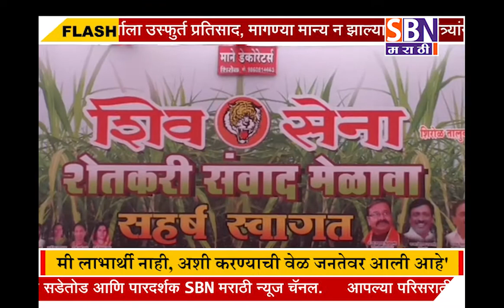'सध्याचे सरकार हे फसवे सरकार असून यांची जाहिरात मी लाभार्थी नाही, अशी करण्याची वेळ जनतेवर आली आहे'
'सध्याचे सरकार हे फसवे सरकार असून यांची जाहिरात मी लाभार्थी नाही, अशी करण्याची वेळ जनतेवर आली आहे' - शिवसेनेचे पक्षप्रमुख उध्दव ठाकरे यांची कुरुंदवाड येथे टीका.